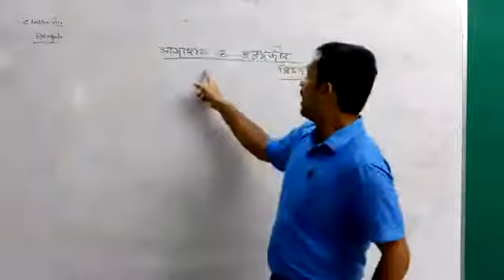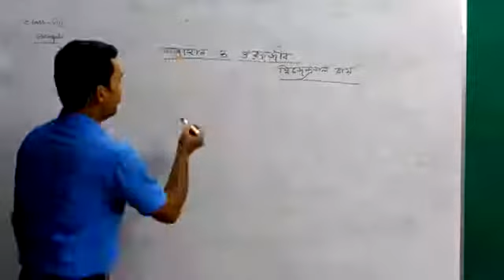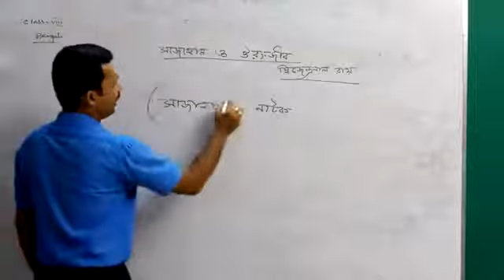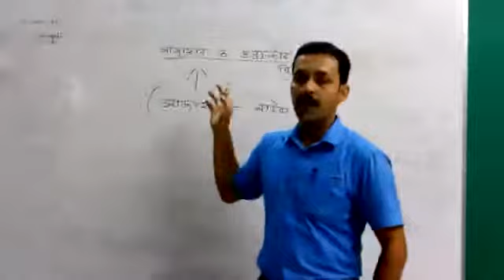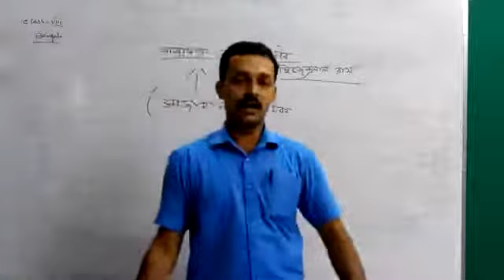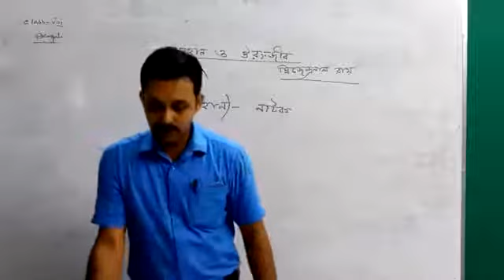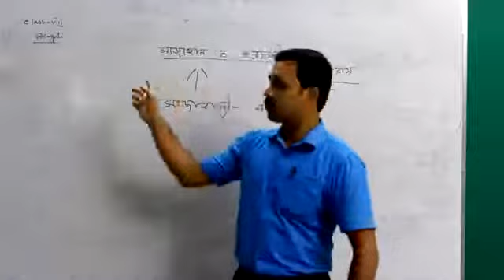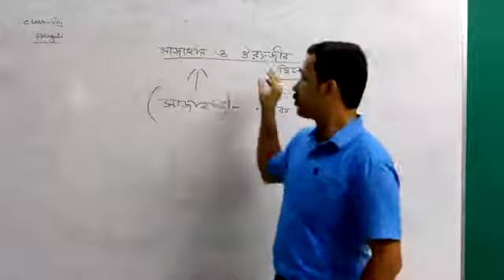CLASS VIII BENGALI TOPIC: সাজাহান ও ঔরংজীব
TEACHER: SUBRATA BONDOPADHYAY